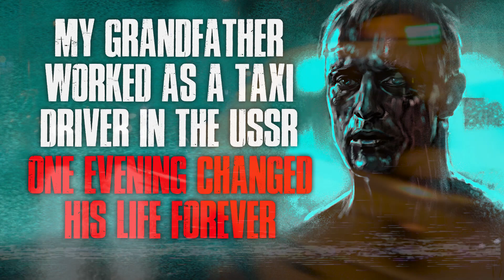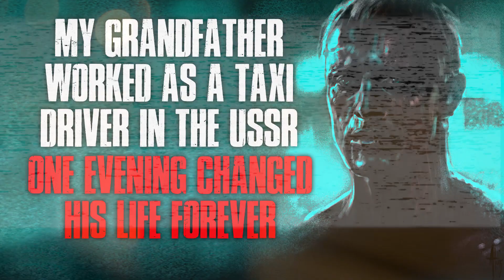"My Grandfather Was A Taxi Driver In The USSR, One Evening Changed His Life Forever" Creepypasta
We all have vices...